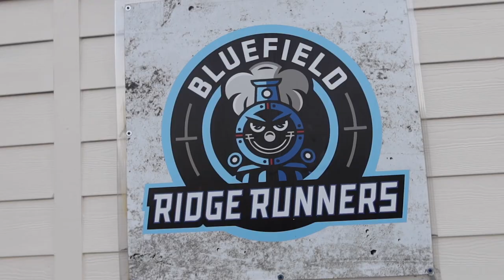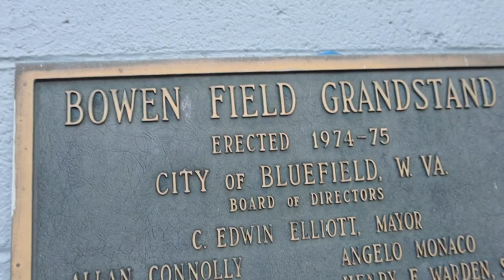Chili Dog Minus The Dog?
Kenny and I travel to Bluefield, West Virginia, Home to the Bluefield Ridge Runners to try a unique way to eat a hot dog! Enjoy.

Shot with Canon G7X Mark III
and DJI Mini 2
Tripod by JOBY

@Have Fun WV